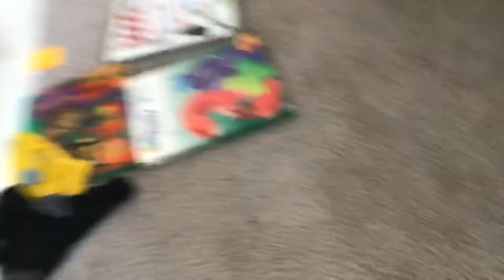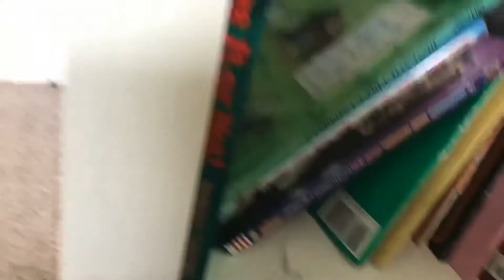Sonic vs. Mario and the plumber gang part:4